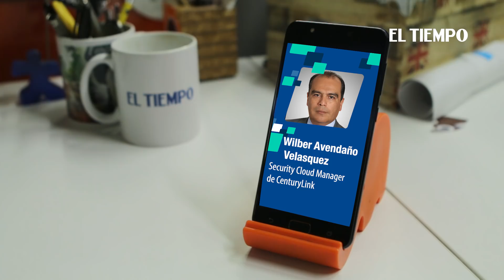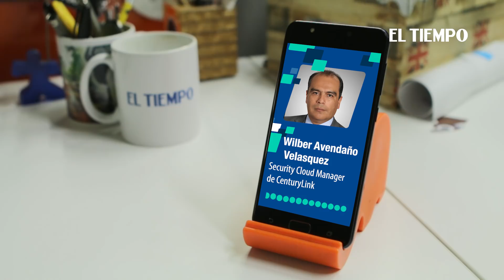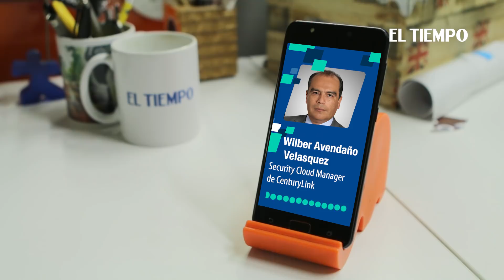¡Ojo! Así le pueden robar dinero los cibercriminales | EL TIEMPO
¿Es posible hackear un cajero? ¿Qué técnicas usan para engañar? ¿Es seguro hacer compras en línea?